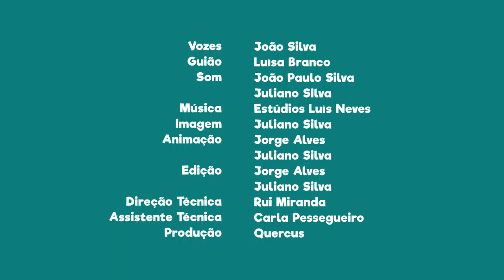FNT10E26 - PN do Tejo Internacional: a aldeia de Monsanto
Na tua visita a esta área protegida, vista a aldeia de Monsanto, a aldeia mais portuguesa de Portugal.